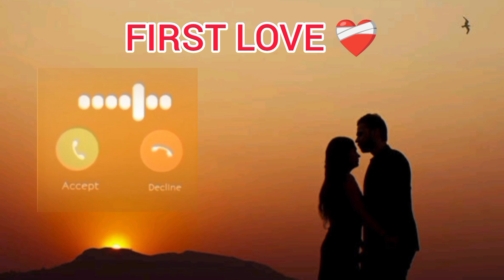First love story ❤️‍🩹 | First love kannada story 💝 | best love story 🥰 | call recording love story 🎁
1k views please🙏🙏

vishwith lifestyle

ture love😍 whatsapp status video kannada 2021love break up whatsapp status video kannadalsad whatsapp status video kannada